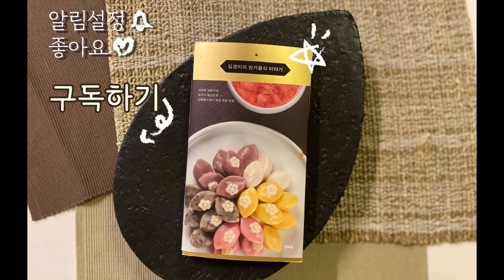집에서 만든 김부각 ASMR!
여러분들은 김부각 좋아하시나요?
김부각을 집에서도 이렇게 만들 수 있답니다~!
바삭바삭 asmr 엄청나죠!
여러분도 집에서 만들어 간식 혹은 안주로 드셔보세요 😋